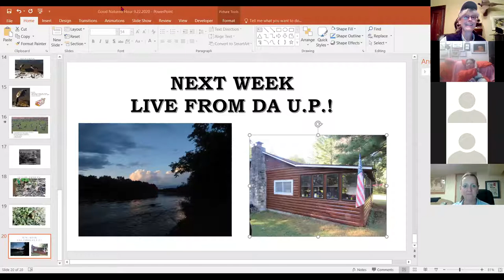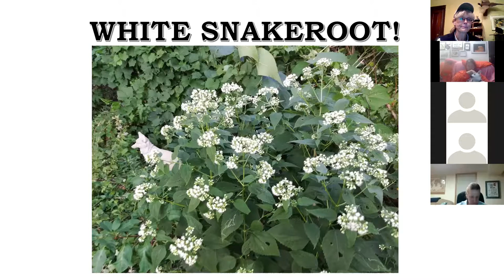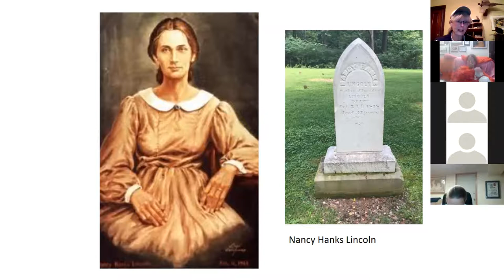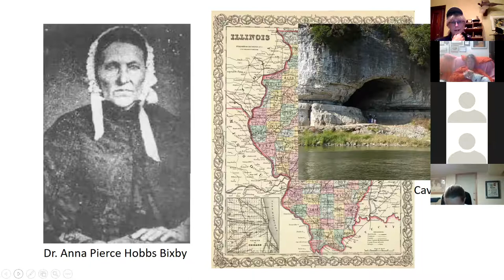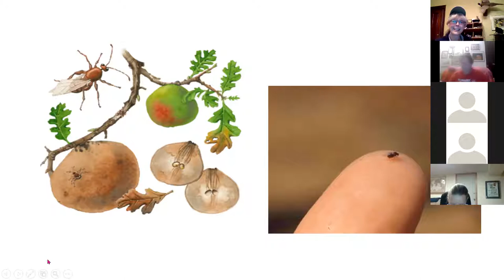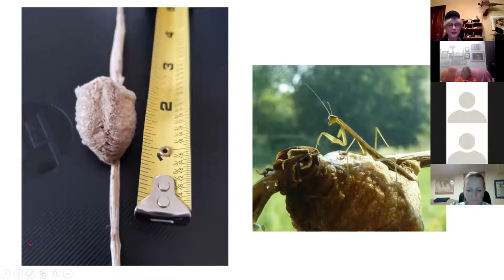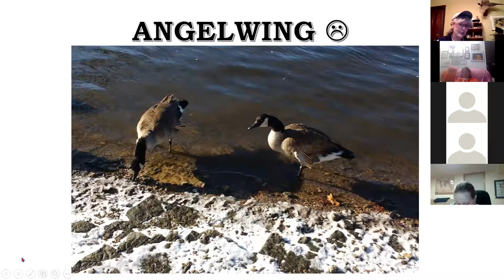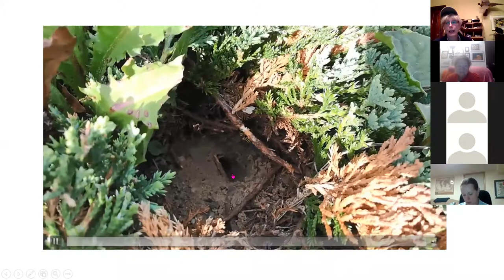September 22, 2020 Good Natured Hour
White Snakeroot
Oak Galls
Chinese Mantids
Earth Stars
Taxonomy
Angelwing Geese
Yellowjackets